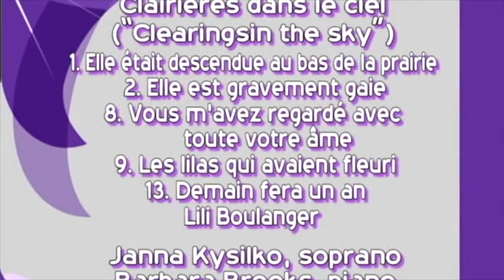Vous m'avez regarde (Lili Boulanger) - Janna Kysilko, soprano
Excerpt from Thursday Musical Artist Recital with Janna Kysilko, soprano and Barbara Brooks, piano.